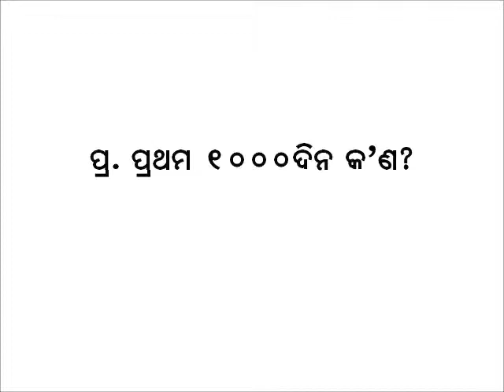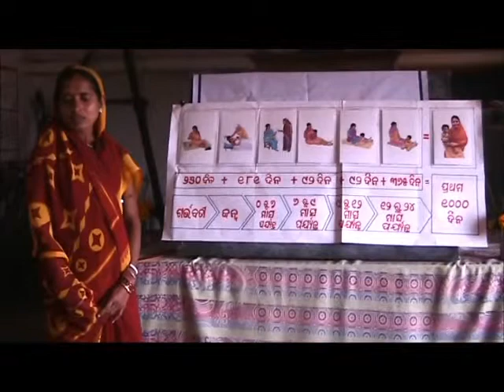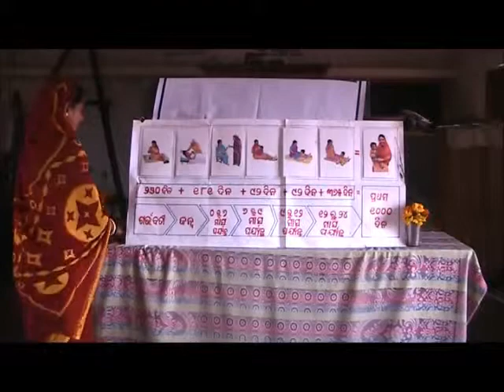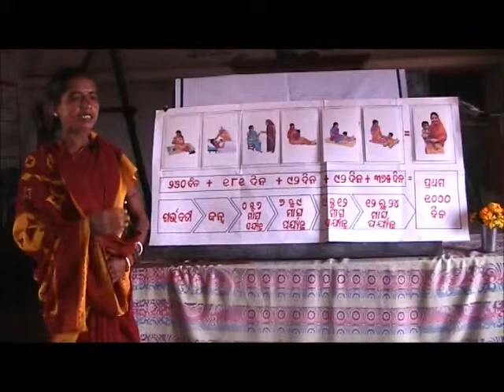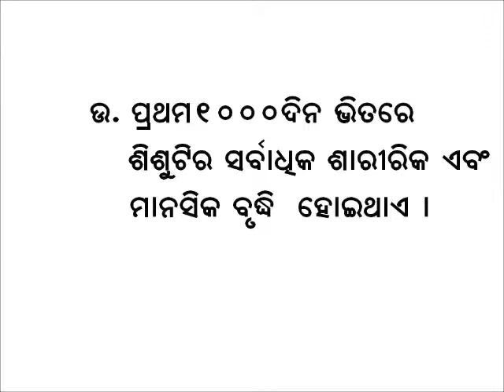Importance of first 1000 days (Kendrapara)_Odia_VARRAT_Odisha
Considering the importance of Agriculture, Health and Nutrition, First 1000 days emphasizes on the importance for mother and child below 2 years. The First 1000 Days is the critical window of opportunity between pregnancy and a child's second birthday where good nutrition positively impacts the child's health and well-being for the rest of the lives. This is the most important period where child's mental and physical development takes place rapidly. For more information and related videos visit us